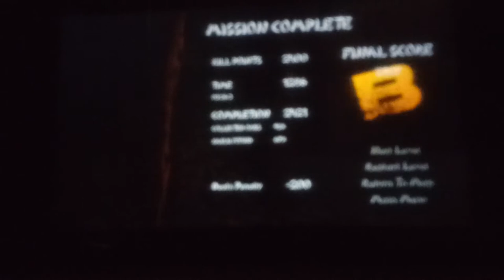Shadow Blade Reload (Nintendo Switch) ~ Part 12 - [Story Mode] (New Kyu) Levels 1 & 2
Part 12 gameplay. *throwing blades intensifies*

Banner & Logo made by THE GAME GAMBLER!